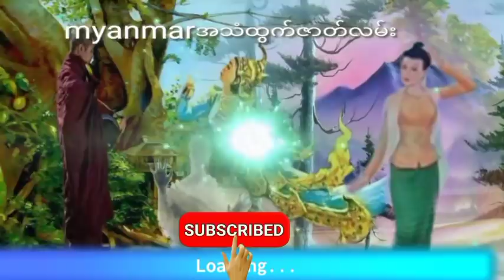တရုတ်သဌေးကအယူမရှိပဲသင်္ချိုင်းမြေမှာဟိုတယ်ဆောက်မိသောခါ (စဆုံး) ပရလောကဖြစ်ရပ်မှန်ဇာတ်လမ်း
တရုတ်သဌေးကအယူမရှိပဲသင်္ချိုင်းမြေမှာဟိုတယ်ဆောက်မိသောခါအသံထွက်ဇာတ်လမ်း
နာဆင်ပေးကြတဲ့မိတ်ဆွေးများအားလုံးကိုကျေးဇူ
အထူတင်ပါတယ်ရှင့်
သိုင်းလောကသိုင်းဇာတ်လမ်းတွဲ
ဒီchannel လေမှာပဲ
ဆတ်လတ်တင်ဆက်ပေးမှာမို့လို့
Channel လေးကိုလဲ
လုပ်ထားပြီးဘေးက
ခေါင်းလောင်းလေးကိုလဲ
ကျေးဇူးပြု၍ (ကြော်ငြာများအတွက်
သိခံ ကြည့်ပေး ပါရှင်) 🙏🙏🙏